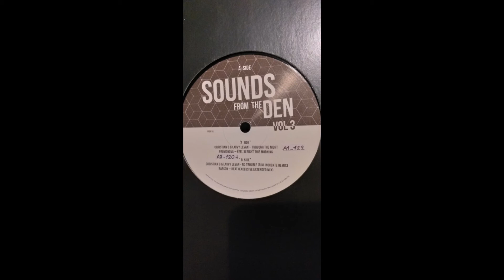Sounds from the den vol3